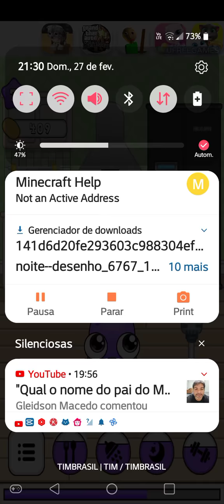o moy tava mechendo o celular na sala de aula